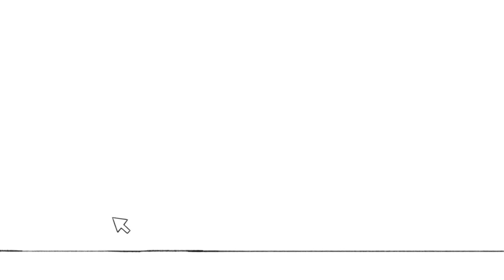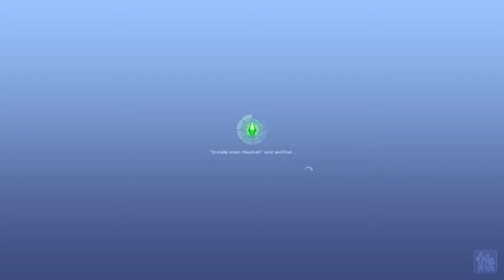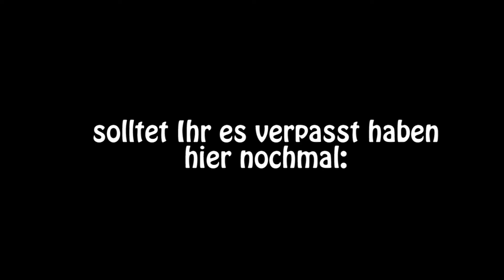Let's Play Sims 3 #042 - Alles neu macht der Herbst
Kommentar: Scarlia

Die Sims 3 ist Eigentum von Electronic Arts.